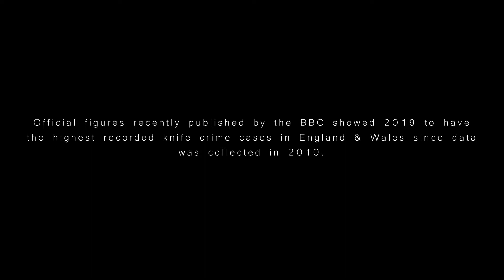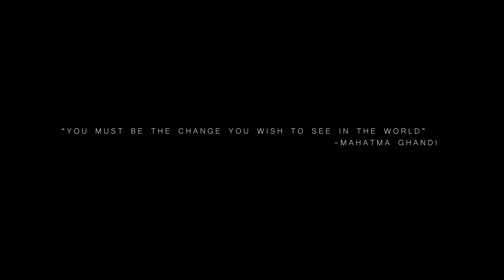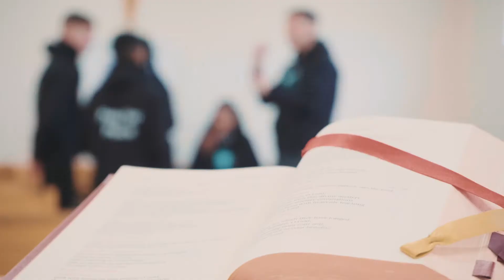Pray For Peace Video & BTS for Cathedral Peace Event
Adam Hedge (Shadow CV) showcases his song Prayer for Peace and shares activities behind the scenes. The song is performed with students at Cardinal Newman Catholic School, Coventry.

ShadowCV presented this video at a conference for schools on the theme of "How to be a Peaceful School" organised in Coventry Cathedral by Coventry Lord Mayor's Committee for Peace and Reconciliation and Coventry Cathedral International Cross of Nails Schools team in November 2021. He shared ideas and inspiration on how music can be used in schools to peaceful relationships.

Most of the schools present had received Coventry Peace Award.